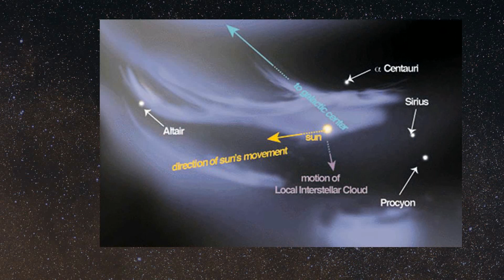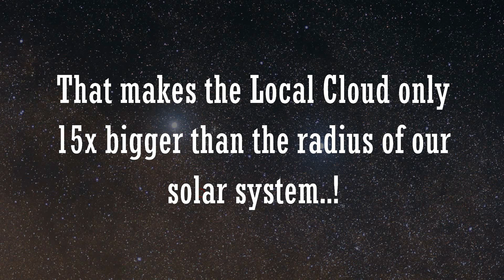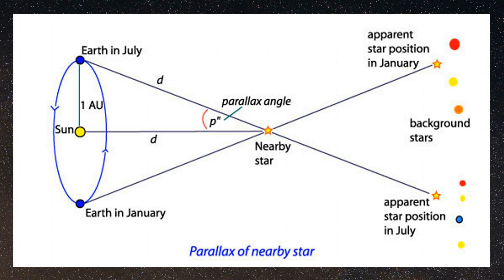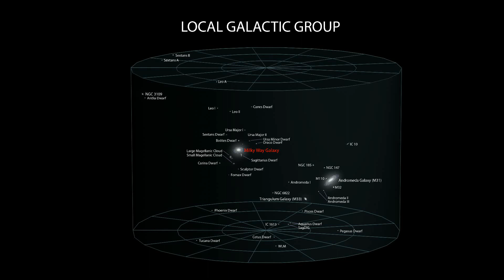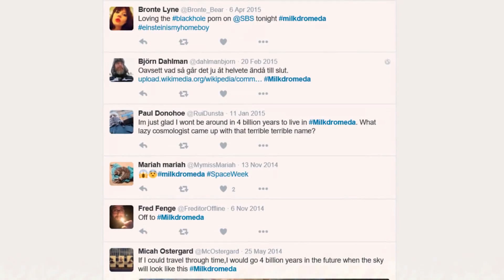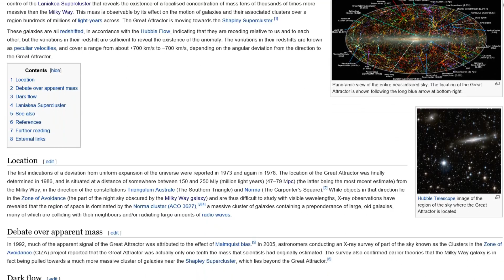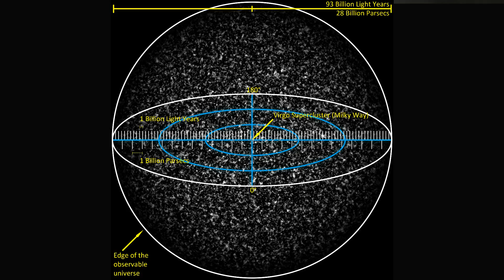You Are Here (Part 1: Space)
This video details where we, on Earth, are in relation to our local stars, clusters, galaxies and universe!